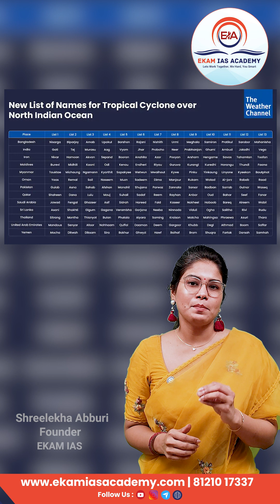Who Named Cyclone Fengal? The Process Explained!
Cyclone Fengal’s name, like all tropical cyclones, was chosen from a pre-determined list prepared by regional meteorological organizations. Each region, such as the North Indian Ocean, has its own naming system. Member countries submit names in advance, which are used sequentially when a new cyclone forms. Fengal’s name may have been contributed by one of these countries and selected based on the current list. The naming system helps simplify communication, raise public awareness, and ensure clarity during disaster management. Want to know more about how cyclones like Fengal get their names?

📍 Location: Ashok Nagar, Hyderabad